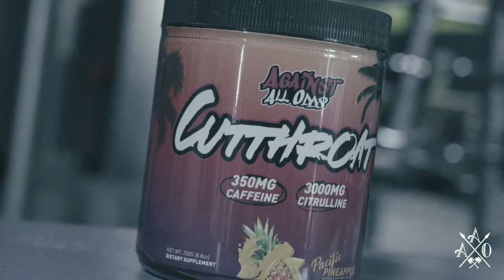AAO TRIBE PROMO /// DIR BY REEEK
Follow us @aaosupplements on Instagram !
Directed and edited by @ree3k

Song : The Box by Roddy Ricch
*In full support of Artist*

Location : @Topmyworkout (Barbell Club) in Long Beach , CA